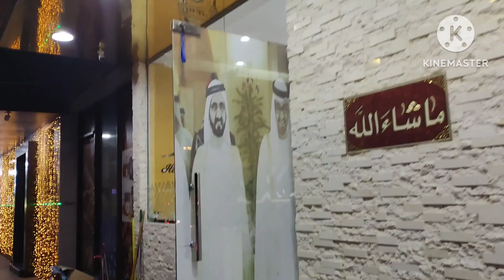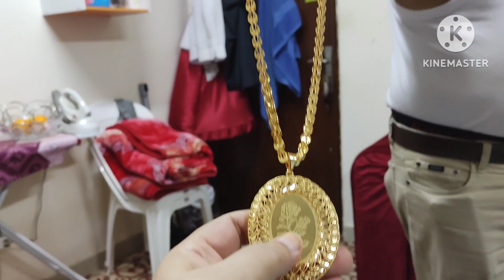Eid Shopping vlog 2023//Eid ki shopping Akhri marahil per